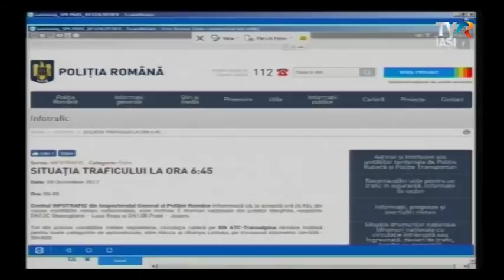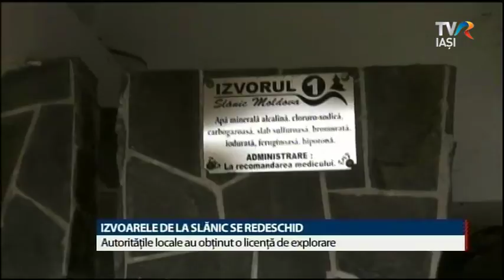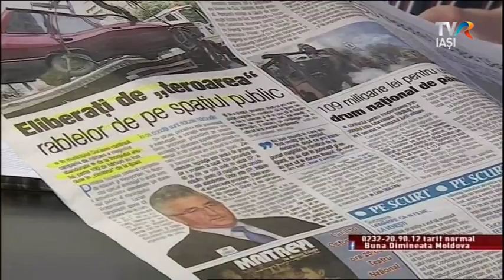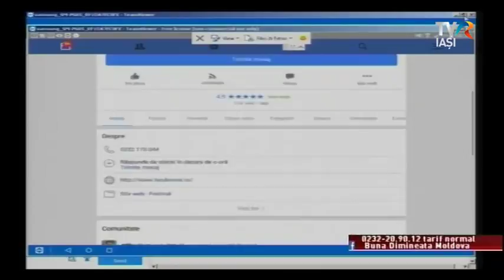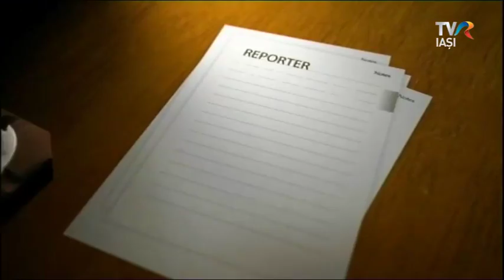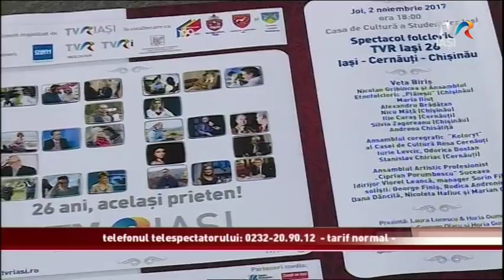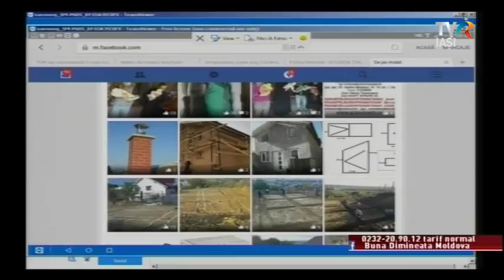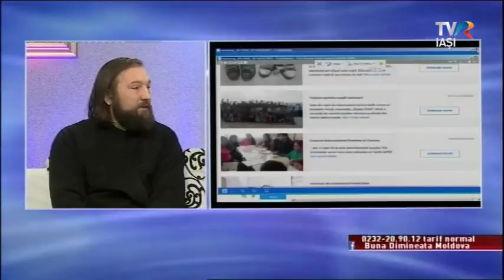Regional Cafe 30 octombrie 2017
Mihaela Morariu ne spune despre multele activități la care sunteți invitați la Biblioteca județeană Gheorghe Asachi.
Părintele Dan Damaschin, de la Asociația "Glasul Vieții" ne spune despre cel mai recent proiect al său, "Casă pentru 7 mame"